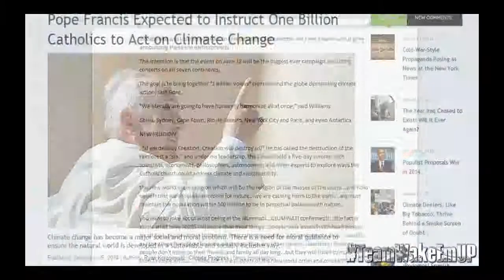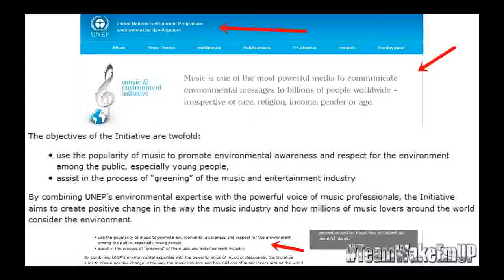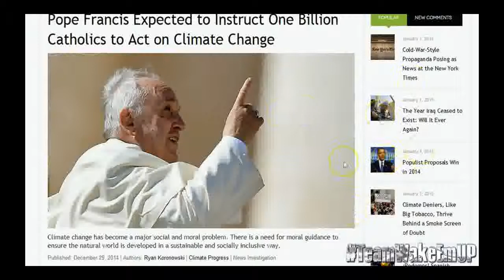Illuminati Music Industry Puppet Pharrell and Al Gore Push NWO Climate Change Hoax (Redsil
Illuminati Music Industry Puppet Pharrell and Al Gore Push NWO Climate Change Hoax (Redsilverj) I don't want to hear your illuminati confirmed jokes when.